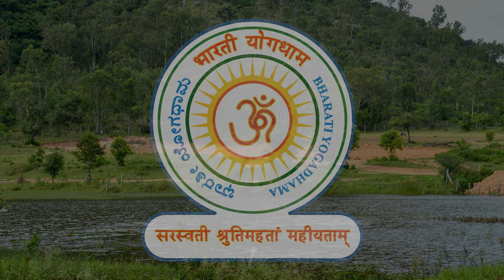ಭಗವದ್ಗೀತಾ ಪ್ರವಚನ ಮಾಲಿಕೆ 37 - ಡಾ ಶಂಕರನಾರಾಯಣ ಜೋಯ್ಸ್